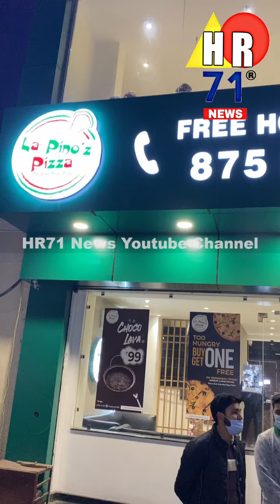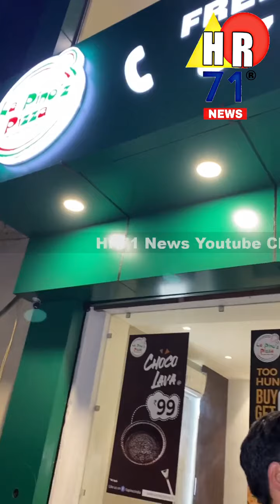पिज़्ज़ाDip में म री चीटियों का ह त्यारा कौन, Lapino Pizza हरियाणा पंजाब फ्रेंचाइजी हेड आई कैमरे